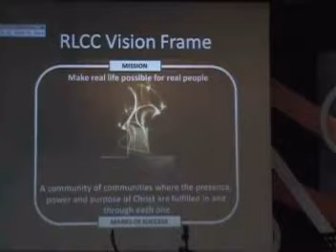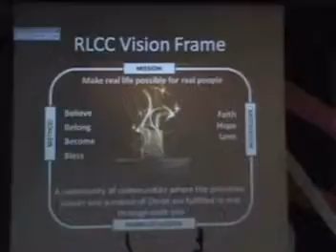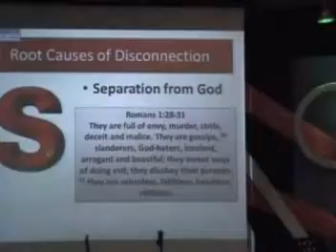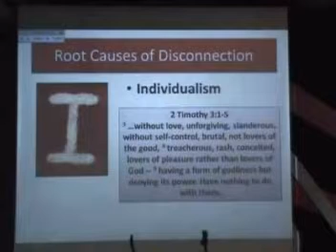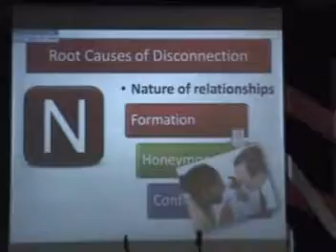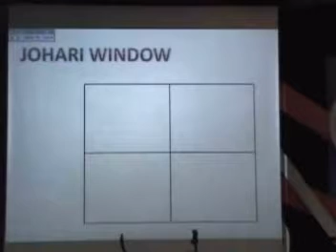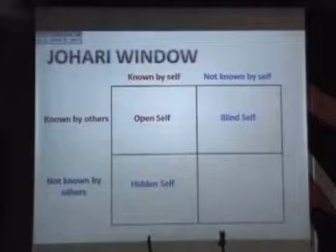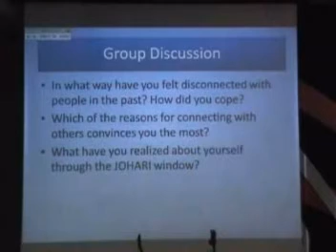iBelong Seminar Part 1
This is part one of iBelong Seminar held at the RLCC worship hall last Nov 30, 2011, from 8 am to 12 pm.